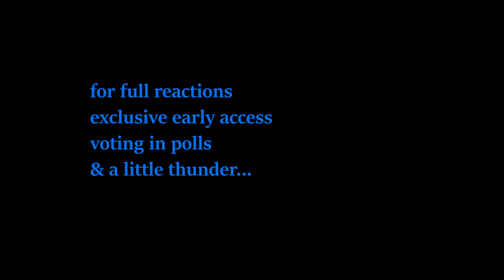**CAN'T STOP LAUGHING!!** Liar Liar (1997) Reaction: FIRST TIME WATCHING Jim Carrey